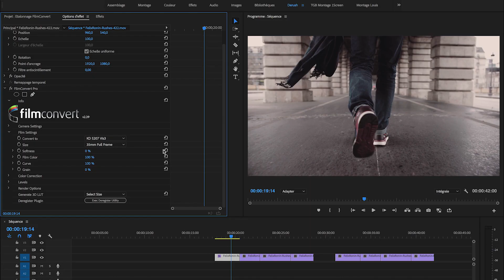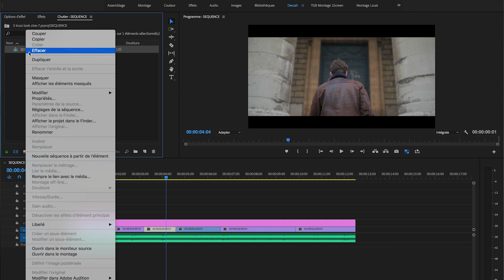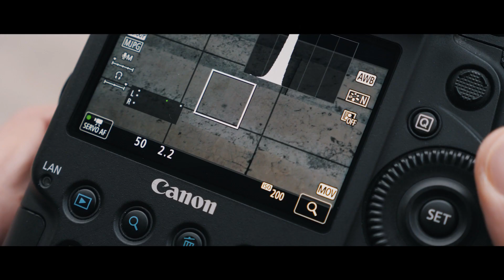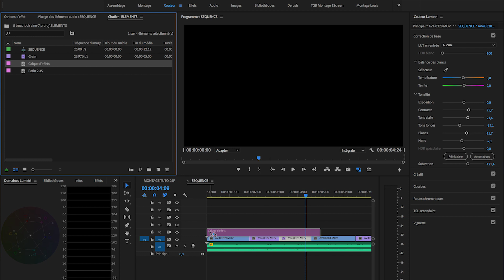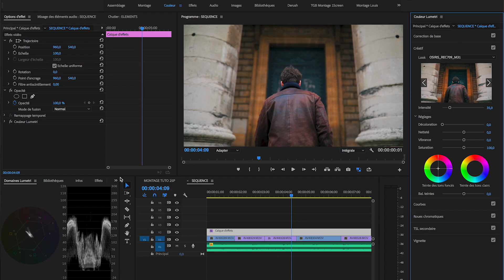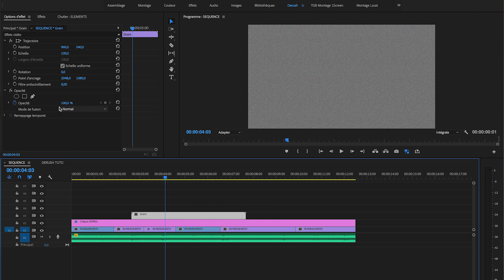6 TRUCS pour donner un LOOK CINÉMA à vos VIDÉOS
On cherche tous à obtenir un rendu cinéma pour nos vidéos. Je vous donne ici 6 astuces qui vous permettront de vous rapprocher de ce look si recherché dans Premiere Pro.

⏰ CHAPITRES
00:00 Introduction
01:24 Régle ta séquence à 24ips
01:44 Shootez en mode Manuel
02:04 Utilise un filtre ND
02:47 Etalonne tes vidéos
03:31 Ajoute de la netteté
04:21 Change de ratio
05:17 Rajoute du grain
06:10 Conclusion